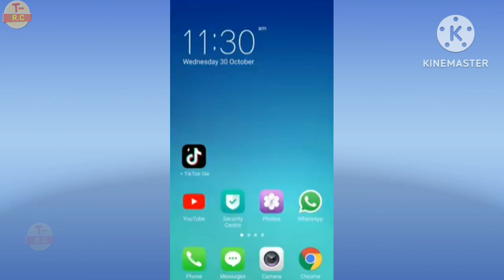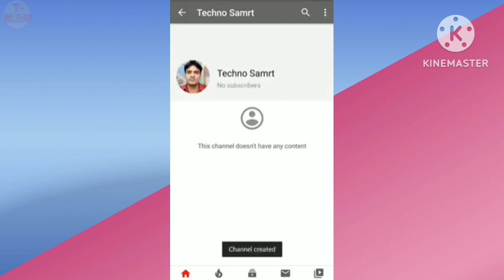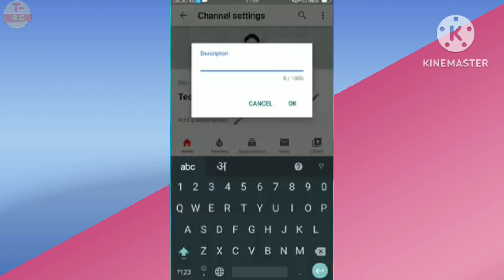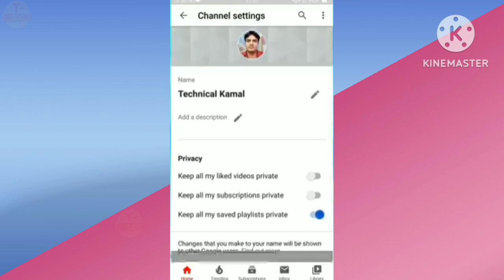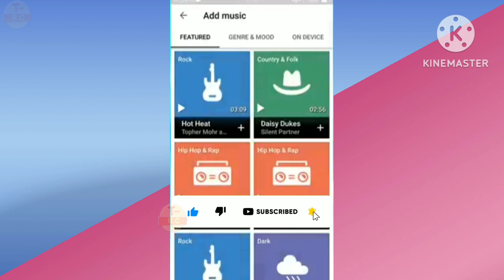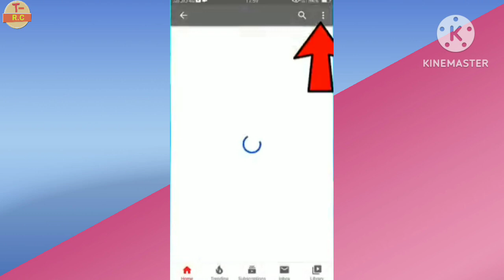youtube channel कैसे बनाएं || youtube channel kaise banaen 2024 | how to create a youtube channel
Your Qurious:-
T-Rajes chohan
t-Rajesh chohan
youtube channel kaise banaye creator s...
naya channel kaise banaen
youtube kaise banaye
youtube channel banana
you tube channel kaise banaye
youtube per new channel kaise banaen
creator search 2.0 youtube channel kai.
youtube par account kaise banaye
youtube id kaise banaen
youtube channel kaise khulta hai
youtube per channel kaise banaye
youtube pe channel kaise banaye
youtube aise banaen